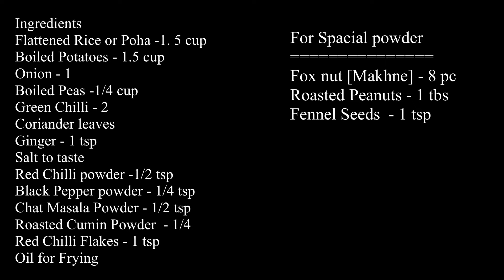10 ਮਿੰਟਾ ਚ ਬਣਾਓ ਕ੍ਰਿਸਪੀ ਪੋਹਾ ਕਟਲੇਟ੍ਸ | Poha Aloo Cutlet | Poha Cutlet Recip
ਪੋਹੇ ਦੀ ਏਨੀ ਸਵਾਦੀਸ਼ਟ ਟਿੱਕੀਆਂ ਕੀ ਖਾਂਦੇ ਹੱਥ ਨਹੀਂ ਰੁਕਣਗੇ | पोहा कटलेट रेसिपी | Poha Cutlet Recipe

Welcome hai thwade apne channel te 🙏🏻
Is video vich poha da tasty nasta ki recipe batai hai. Isnu poha cutlets kahnde ne . Ye ek easy snacks recipe hai. Crispy poha cutlets ko banana bhut aasan hai. Poha cutlets ko hamne poha, aloo, pyaj, simla mirch aur kuch masalo ko milakar banaya hai. Poha cutlets bhut crispy bankar taiyar hote hai. Is recipe se poha ka nasta banana bhut hi aasan hai. Har koi is poha cutlets ko aasani se bna skta hai. Ise poha ki tikki bhi kah sakte hai. Is poha aloo snacks ko banana bhut aasan hai aur ye bhut jyada tasty bante hai. Hamne poha aloo cutlets ko shallow fry kiya hai. Aap chahe to in poha aloo cutlets ko deep fry bhi kar sakte hai. Aap poha aloo cutlets ko pkoda ke jeose deep fry karke poha ka pakoda bhi bna sakte hai.punjabi cooking  Poha cutlets bhut tasty aur crispy banate hai. Aap is poha aloo cutlets ki recipe ko ek bar jaroor try kijiye ummid hai apko is easy poha nasta ki recipe bhut pasand aayegi

Ingredients
Flattened Rice or Poha -1. 5 cup
Boiled Potatoes - 1.5 cup
Onion - 1
Coriander leaves
Chat Masala Powder - 1/2 tsp
Roasted Cumin Powder  - 1/4
Red Chilli Flakes - 1 tsp
Oil for Fraying

For Special powder
Fox nut [Makhne] - 8 pc
Roasted Peanuts - 1 tbs

PRODUCTS THAT I USE:
Hawkins 2.5 Litre Deep Fry Pan
Dish Drainer Kitchen Rack Plastic White
CAROTE 28CM/3.8L Non Stick Kadai with Lid, Induction Kadai
Stahl Blacksmith Hybrid Cast Iron Kadhai
CAROTE 4pcs Pots and Pans Set